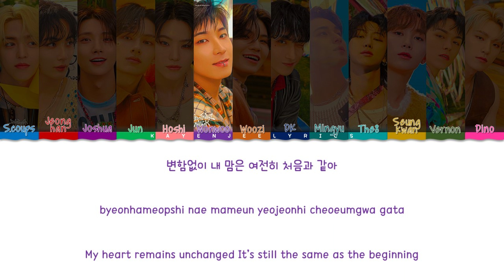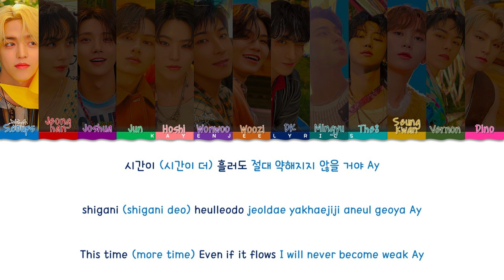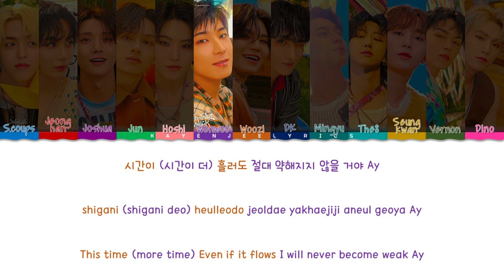SEVENTEEN – 'Diamond Days' – Lyrics (Color Coded Lyrics)